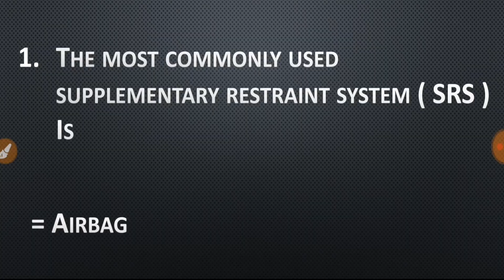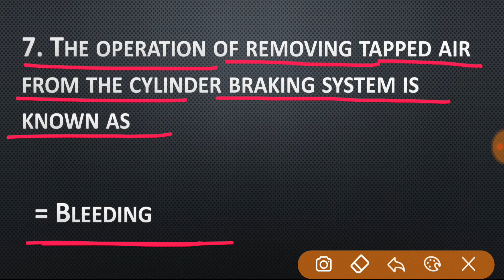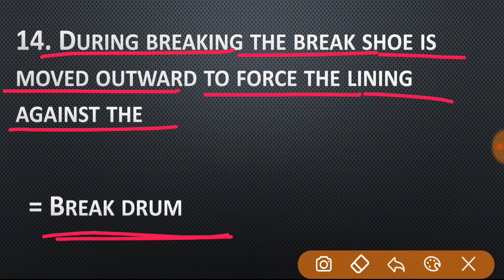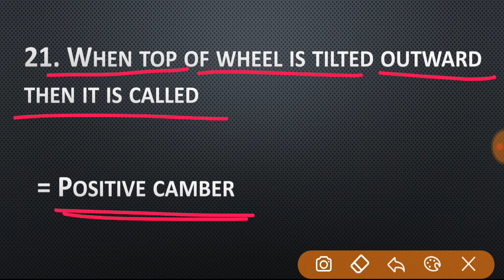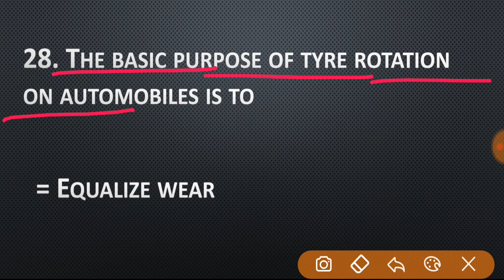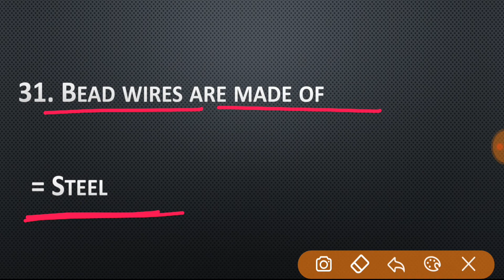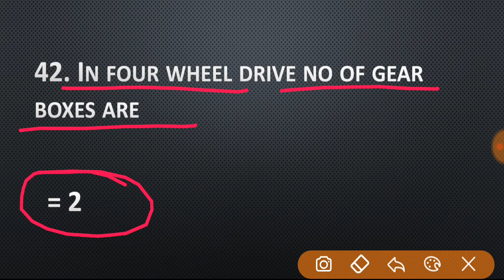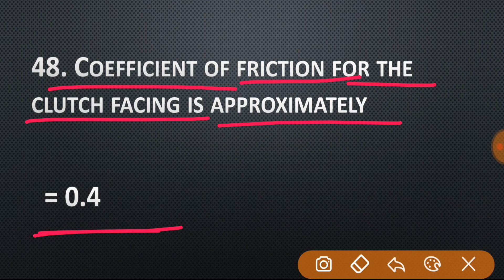SSC JE 2019 | Automoboli engineering mcq part 2 | mechanical engineering | rrb je | DMRC JE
Automobile engineering mcq part 2 mechanical engineering mcq for ssc je rrb je dedo isro dmrc by complete exam